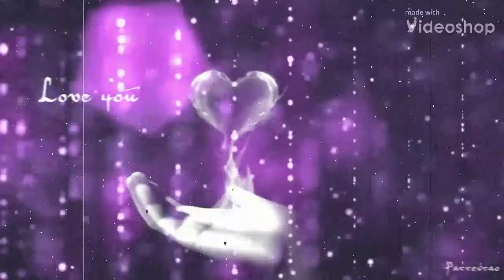Grupo Tentación - Así Será